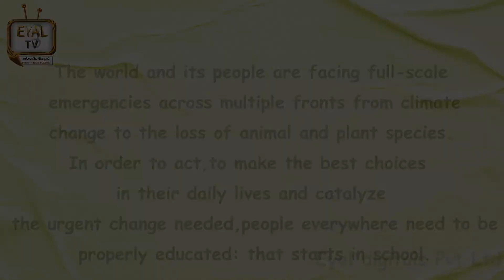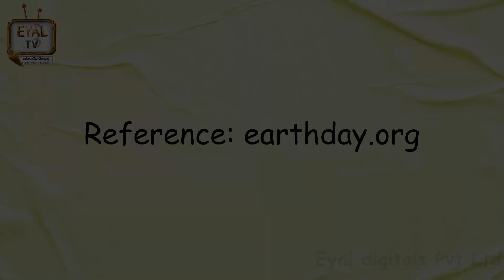World Earth Day | 🌏 April 22, 2022 | Invest in our Planet| Awareness Video | EarthDay.Org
Ever wondered a world without a drop of water 💧
Hot Weather 🔥
Pollution
Deforestation
Extinction of Flora and Fauna
Drought
Climate Crisis

Its our duty to protect our home.

Lets together invest in our planet.
For a Green Future and Future Generations.

"All Together"